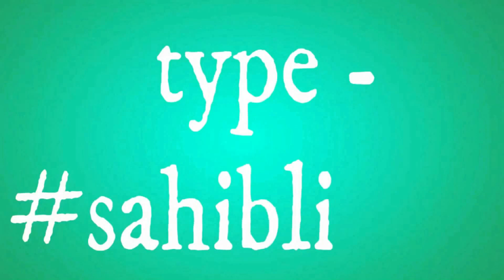Chaupai Sahib, ਚੌਪਈ ਸਾਹਿਬ | Bhai Sujit Singh Aklia | Nitnem Arisar Sahib | Dhaula, Nitnem Bani Path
sahib live tv arisar sahib
arisar sahib gurudwara live
arisar sahib gurudwara history
arisar gurudwara
arisar sahib gurudwara live today
arisar sahib gurudwara location
arisar sahib gurudwara status
arisar sahib history
arisar sahib gurudwara sunday
arisar sahib Market
arisar sahib gurudwara
arisar sahib live
arisar sahib history
arisar sahib gurudwara barnala
arisar sahib mobile shop
arisar sahib gurudwara kithe hai
arisar sahib gurudwara kirtan
gurudwara arisar sahib handiaya live today
adisar gurdwara in barnala
adisar gurdwara in barnala live today
adisar gurudwara live
adisar gurdwara in barnala history
adisar gurdwara in barnala live
adisar guru ghar
adisar gurdwara history
adisar gurdwara in barnala mobile shop
adisar gurdwara in barnala status
gurudwara adisar sahib handiaya live today
gurudwara adisar sahib live
gurudwara adisar sahib location
gurudwara adisar sahib live today
gurdwara adisar sahib live
adi sahib gurudwara
adi sahib gurudwara kithe hai
adi sahib gurudwara live
adi sahib gurudwara kahan per hai
adi sahib gurudwara kitne hain
arisar sahib Hukamnama
ਅੜੀਸਰ ਸਾਹਿਬ ਗੁਰਦੁਆਰਾ
ਅੜੀਸਰ ਸਾਹਿਬ ਦਾ ਇਤਿਹਾਸ
ਅੜੀਸਰ ਸਾਹਿਬ live
ਅੜੀਸਰ ਗੁਰਦੁਆਰਾ
ਅੜੀਸਰ ਸਾਹਿਬ location
ਅੜੀਸਰ ਗੁਰੂਦੁਆਰਾ